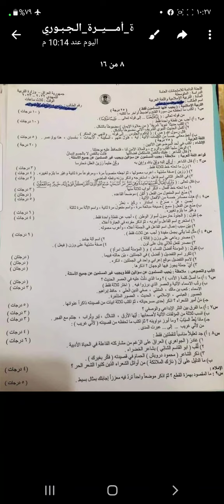حل # دمج اسئلة التربية الاسلامية واللغة العربية التمهيدي لعام 2023